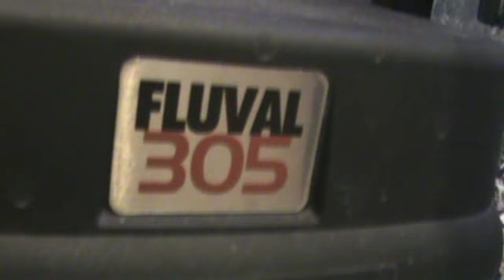fish Tank Spray Bar Kit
fish Tank Spray Bar Ki